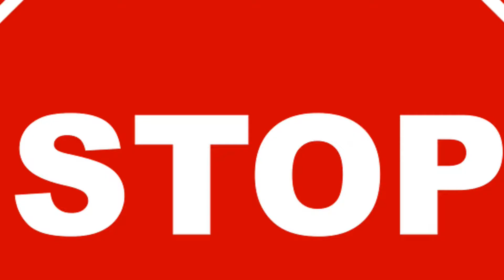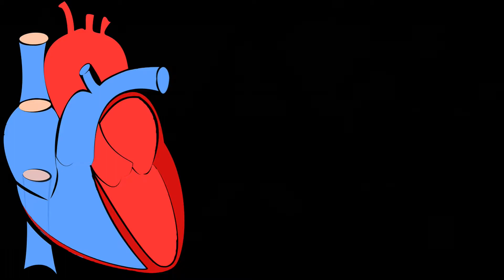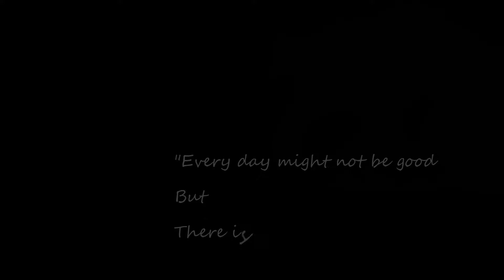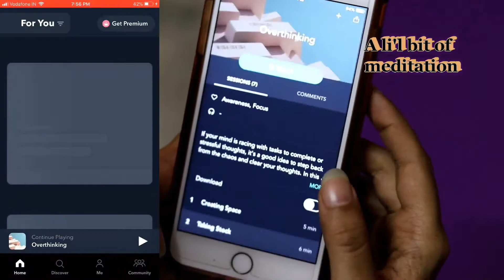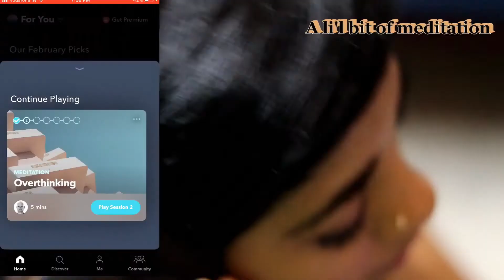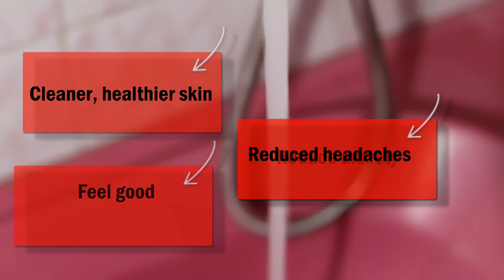12 steps to self care for those bad days | Mental Health | Self Love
Heyyy, wonderful people!

In today's video, I talk about 12 different ways in which you need to practice self-care in those down-in-the dumps kinda days! This was super fun to film. Thank you all for being so kind and supportive every single time I post. I love you all so much.

Hugs!!!

You cannot make everyone happy every time, so focus on living your best life and being true to who you are instead.

XOXO